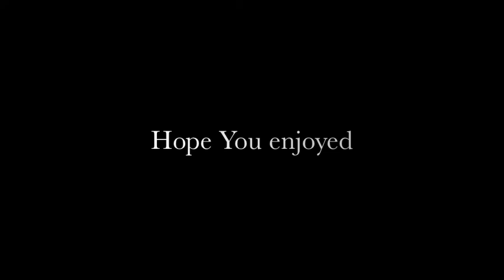Fashion Illustration : Prisma Color Cocktail Dress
Prismas Color Illustration Drawing

Music: Stick to My Side (four Tet Version) Pantha du Prince

FOLLOW ME

MATERIAL

-Primacolor Marker
-Ink